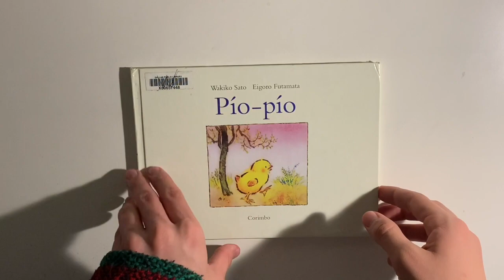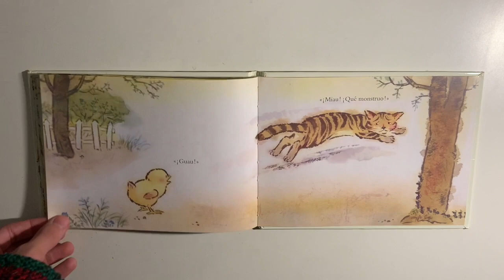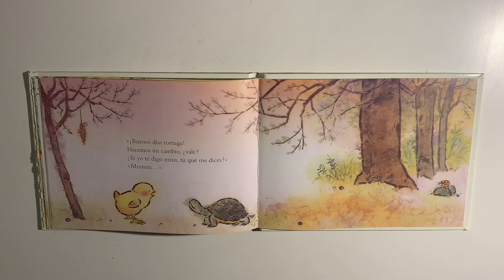Pío-Pío por Wakiko Sato y Eigoro Futamata- Alex B.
A baby chick learning what sounds other animals make. Grado Ideal: Pre-K por K